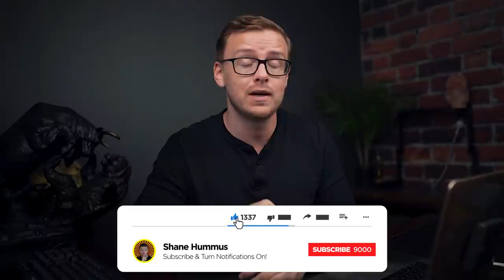The Highest Paying Entry Level Careers!